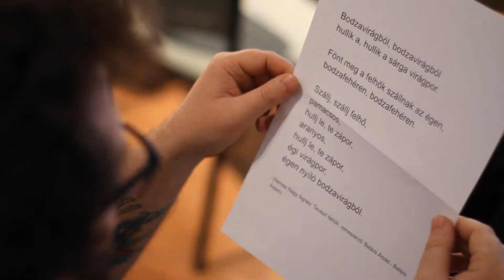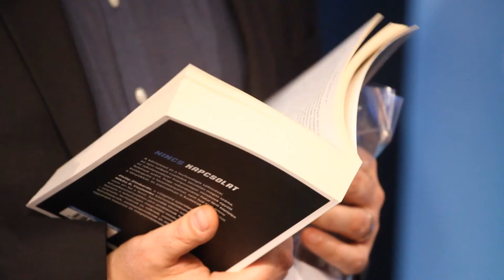Hősök Tere - Deák Kristóf előadása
A Hősök Tere Mozgalom jóvoltából már számos különleges emberrel találkozhattunk. Ez alkalommal az Oscar-díjas rövidfilm, a Mindenki rendezőjével, Deák Kristóffal találkozhatott és beszélhetett a közönség - és persze mi is.